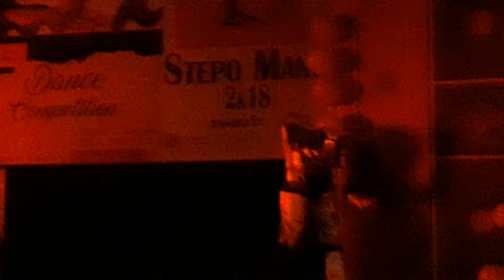robotic dance //choreography By Sandip Acharjee